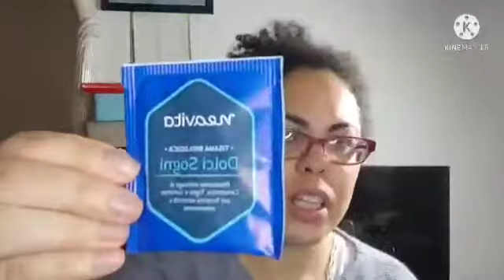auguri buon Natale e Felice vigilia 🌲❄️☃️🎀🎀🎁vi faccio vedere i miei regali di Natale 😍😘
tiktok Melania MakeUp beauty

link
Melania MakeUp beauty